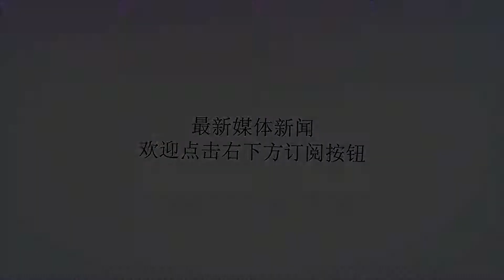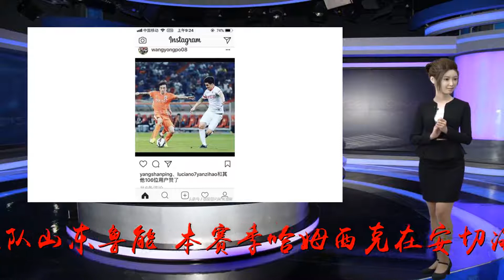意甲顶级中场或将离队，中超山东鲁能或许是他新归宿！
谢谢！9月11日，据意大利体育媒体报道，现在效力于意甲球队那不勒斯的哈姆西克或许将会在今年年底离队，而他的目标就是中国球队山东鲁能。本赛季哈姆西克在安切洛蒂手底下并没有得到太多的出场机会，这样的境界也使得球员本人哈姆西克非常的失望，所以目前他已经向俱乐部提出了离开的交易申请。据报道，安切洛蒂已经同意哈姆西克的离队申请，当然那不勒斯希望能够在哈姆西克的身上得到一份高达2000万欧元的转会费用。这样的转会费用对于中超球队来说完全的不是问题，而且在今年年初来山东鲁能就曾经差点签下哈姆西克，只不过当时那不勒斯开出的高达3000万欧元的转会费用使得山东鲁能放弃了这笔交易。现在来看山东鲁能如今的机会来了，而且哈姆西克也是山东鲁能需要的球员，哈姆西克的到来可以丰富鲁能在中场的战术，而且对于鲁能中场的防守也是一个极大的增强。究竟会不会来中超，我们静观其变！